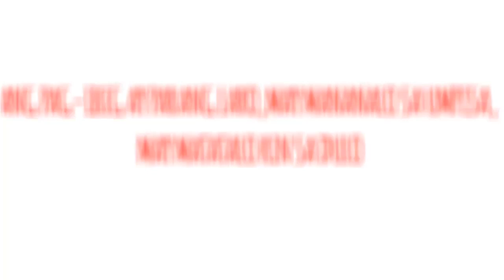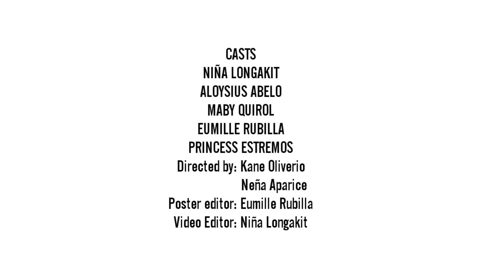Laro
3RD Annual Film Festival
Love Story - Category B